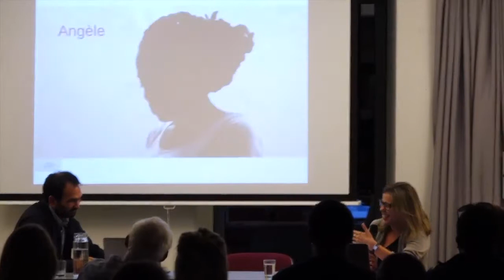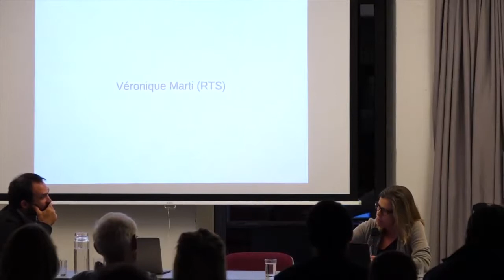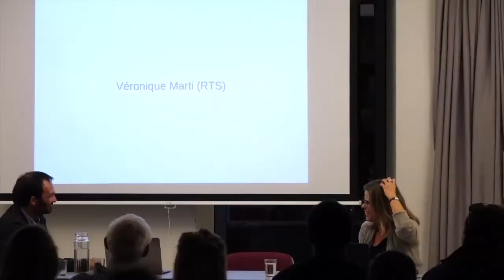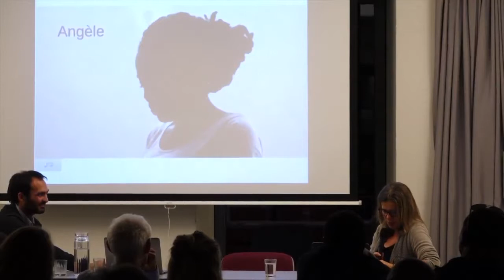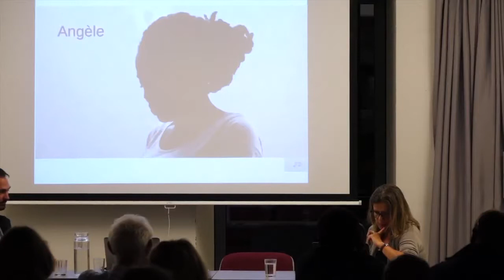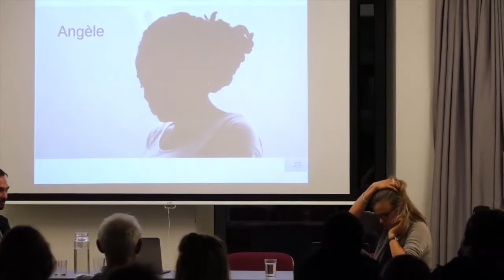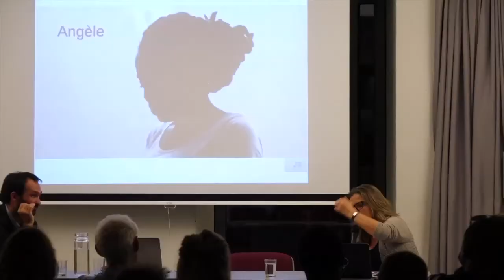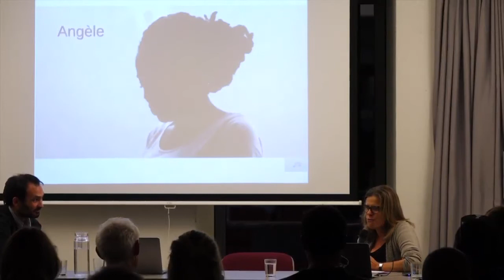Voyages forcés et migr-errance - Véronique MARTI - Espace Dickens TV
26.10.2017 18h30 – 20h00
VOYAGES FORCÉS ET "MIGR-ERRANCE"
Conférence du programme Autrement ça va ?
Depuis 2015, les plages à la périphérie de l’Europe voient se croiser deux types de voyageurs : touristes et migrants. Les premiers sont en vacances pour un temps précis. Les seconds sont souvent au début d’un processus de « migr-errance » imposé par les accords de Dublin qui visait pourtant à les "fixer".

Une géographe, une journaliste et des militant-e-s associatifs suisses romands exploreront ce paradoxe, ses conséquences et peut-être des alternatives, en une dizaine d’images et de sons issus de regards experts et concernés.
PROGRAMME
18h30-19h30 : conférence
19h30-20h00 : débat
dès 20h00 : apéritif
- entrée libre -
CONFÉRENCIERS
Cristina DEL BIAGGIO Géographe, Maître de conférence à l'Université de Grenoble Alpes
Véronique MARTI Journaliste à la Radio Suisse Romande
REPRÉSENTANT(E) DU COLLECTIF R